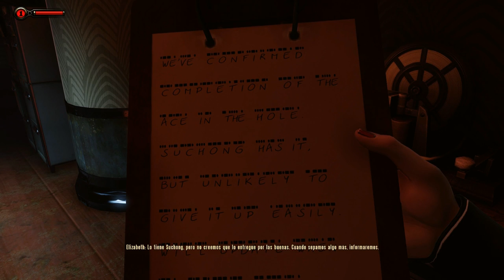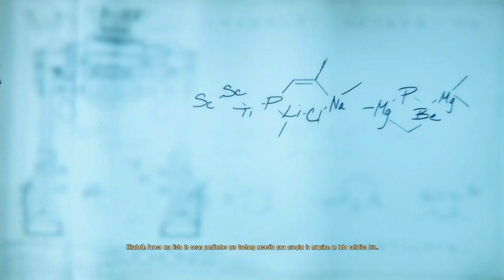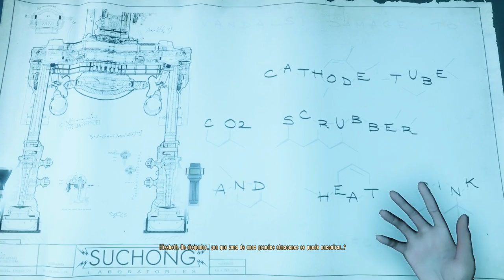Bioshock Infinite Remastered - Panteón Marino Episodio 2 (Español Ps4, 1080p/60fps) Capitulo 2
Panteón Marino, una fabulosa expansión de Bioshock Infinite dividida en 2 episodios, tiene lugar en una realidad alternativa, dentro de la ciudad submarina de Rapture. Justo un año antes de los sucesos del primer Bioshock, en 1958, y unas horas antes de la Guerra Civil que dejaría la ciudad tal y como la recordamos en el primer Bioshock, volveremos a Rapture en los papeles del detective Booker Hewitt y de Elizabeth (ambos protagonistas del juego principal) para encontrar el paradero de una misteriosa niña desaparecida. La tarea nos llevara a descubrir una verdad muy oscura, que nos hará cuestionarnos que es real y que no.